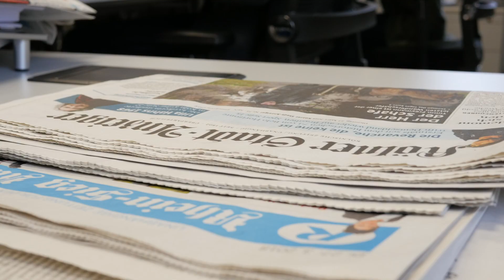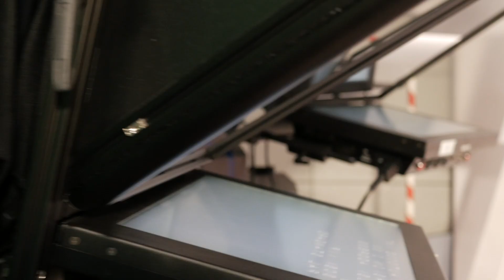KinderKamera@WDR Lokalzeit Bonn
Die Musikstation - Jugendkulturprojekte in Bonn
*Kleiner Muck e.V.*

Koordination und Leitung: Katrin Birkhölzer
Projektleitung: Michael Schuster
Kamera und Schnitt: Matthias Michel